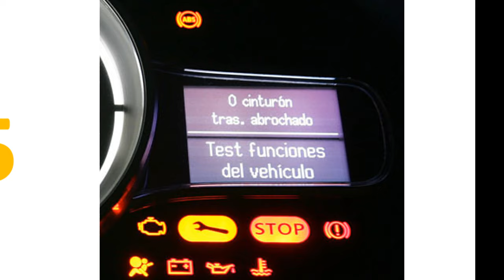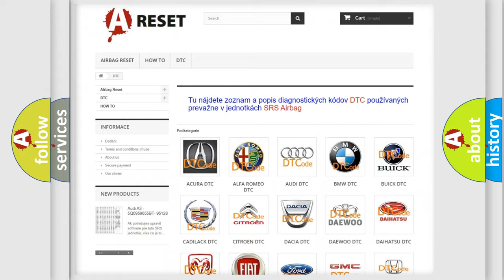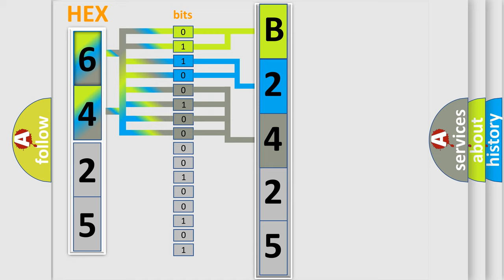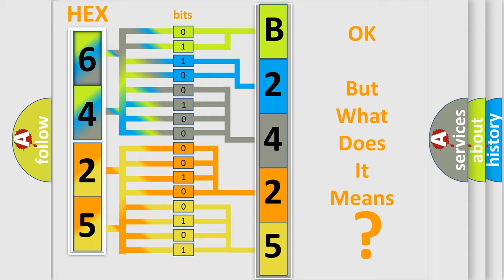DTC GMC B2425-0A Short Explanation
Contents:
0:21 Basic DTC analysis according to OBD2 protocol standard.
1:48 Insight into programming
2:58 A diagnostically understandable description of the Diagnostic Trouble Code
3:05 Basic error definition

Make:
GMC
Code:
B2425 0A
Definition:
Engine anti-theft signal circuit wrong code received
Description:
Secure ECM, received incorrect code